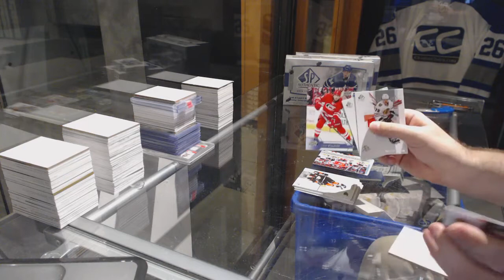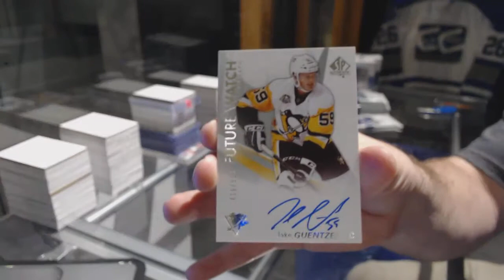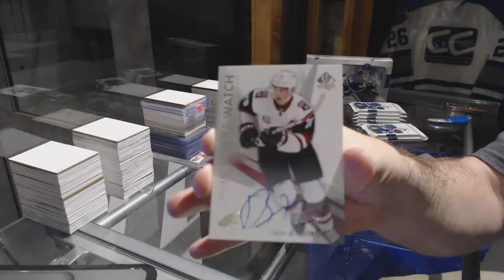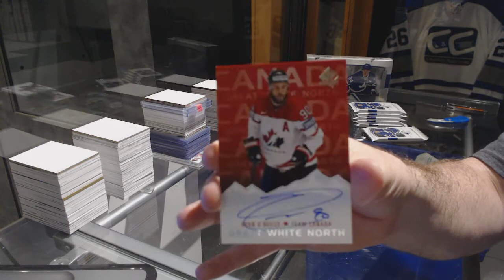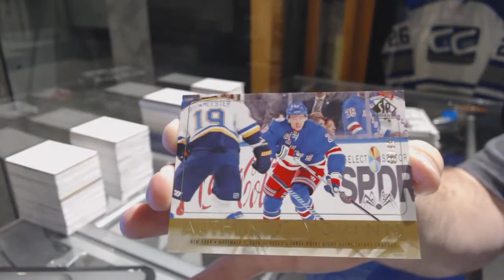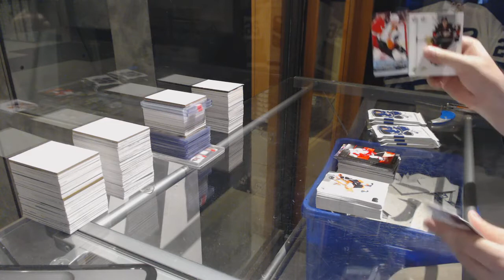16-17 Upper Deck SP Authentic Hockey 3 Box Break - C&C GB #7489